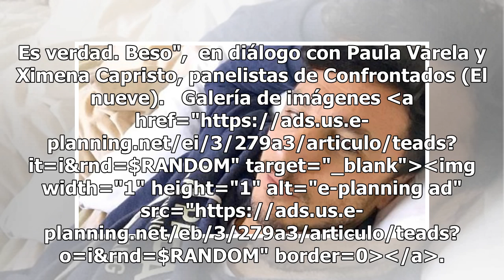La foto hot de Pico Mónaco en la cama tras la confirmación del nuevo romance de Pampita